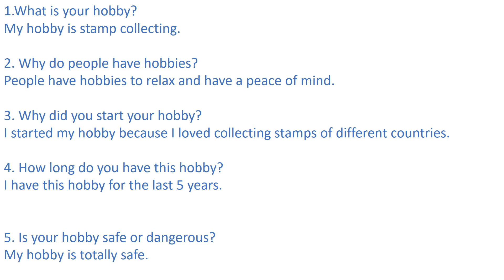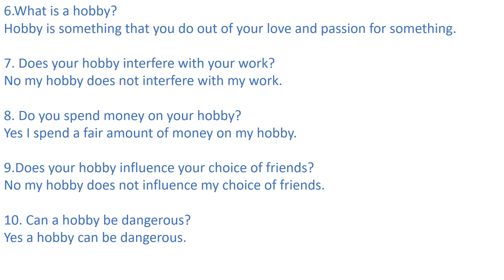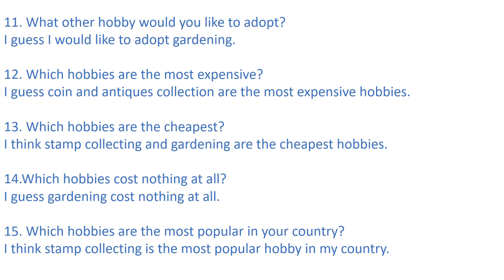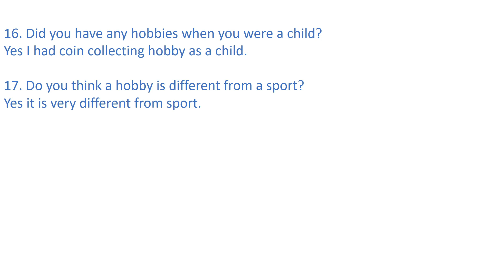IELTS A1 life skills question & answer | conversation Topic | Hobbies questions & answers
This video is for IELTS life skills A1 candidates to prepare them for questions and their answers for hobbies or favorite hobby topic.This will assist students to know about possible questions on hobbies/ hobby  and how to answer them.In life skills exam,phase  1A ,1B and phase 2b are about asking questions from each other .There are plenty of questions to prepare and know their possible answers.
I am sure you will easily pass your  IELTS a1 life skills exam if you prepare them.

IELTS Life Skills A1 Topic hobbies/hobby , This video is Copyright.
What is IELTS Life Skills? What is it for?

If you are applying to UK Visas and Immigration for a ‘family of a settled person’ visa outside the UK, choose IELTS Life Skills A1.

For Details & Online Classes Please Contact:Sir Imran Siddiq

Lahore, Pakistan

To Learn More, Please like the following page on FB